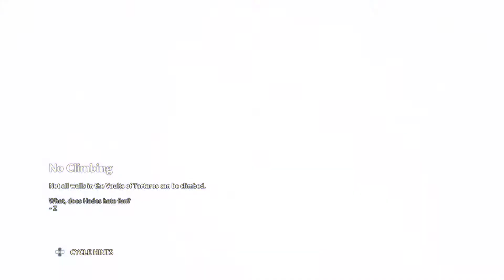Immortals: Fenyx Rising Lets Play - Part 62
Playthrough of Immortals: Fenyx Rising with Commentary (ps5)

In this Open World Adventure Action Exploration Story game we play as a greek soldier named Fenyx as she explores, interacts and fights against gods and titans from greek mythology. Meanwhile she has the task of freeing the gods and defeating Typhon. with periodic narration form Zeus and Prometheus.